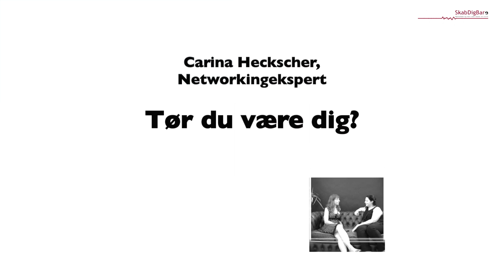Iværk&Vækst: Carina Heckscher om at turde være sig selv som iværksætter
Iværk&Vækst: Carina Heckscher fortæller om at turde være sig selv som iværksætter og hvordan du netværker på den gode måde.

Iværk&Vækst har haft en række foredragsholdere til at inspirere iværksættere og selvstændige på Iværk&Vækst CPH 2013. Flere af foredragsholderne er efterfølgende blevet video-interviewet i studiet hos SkabDigBare af journalist Elisabeth Vind. Dette er ét af flere interviews.